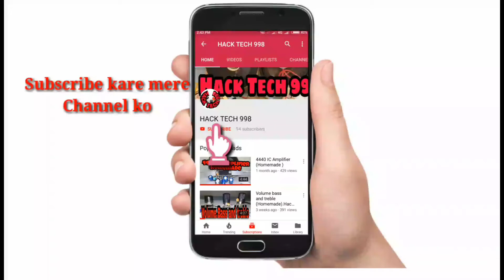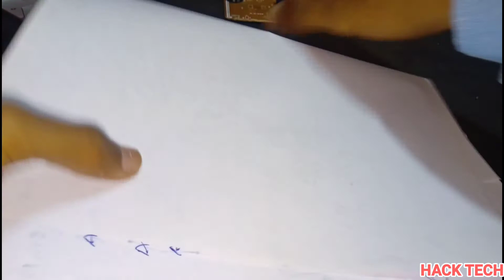3055 AMPLIFIER MODIFICATIONS | 2N3055 KE AMPLIFIER KI POWER KAISE BADHAE | HACK TECH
In this video I am going to show you how to modify transistorized amplifier or discrete amplifier
If you have any type of confusion or doubt please comment

If you want any demanding video please comment

Engineering and technology